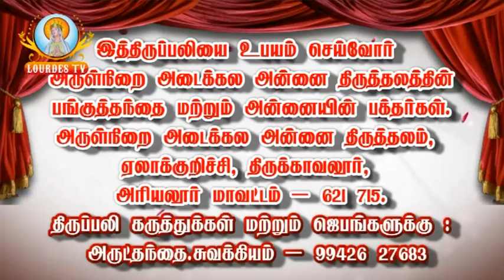Elakurichi,Adaikalamadha Shrine_31-05-2017 Part 02